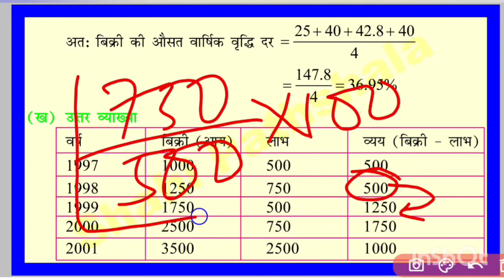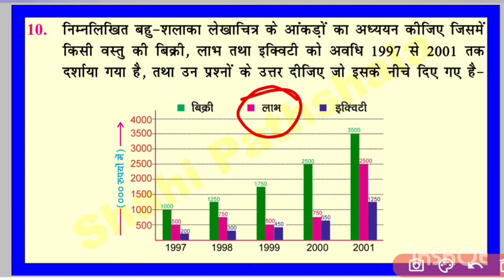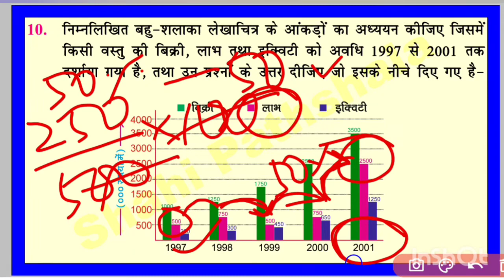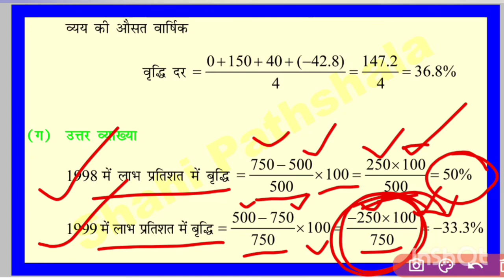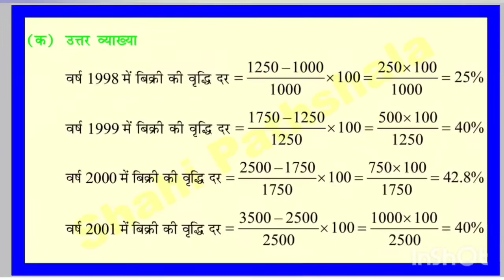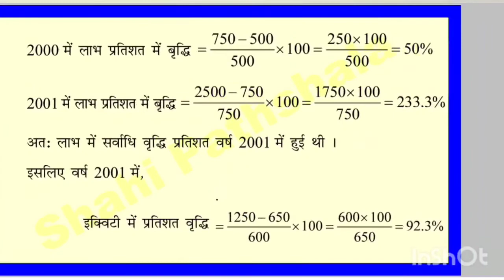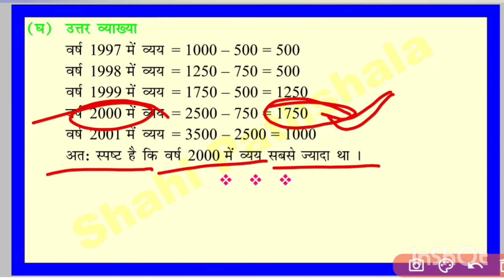53-55th BPSC Mains Exam Statistics Question 10 | bpsc mains gs paper 1 section C data interpretation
Hi Friends, I'm BK Singh
      This Channel is Especially for Competitive Exams. eg- BPSC,  states PCS, daroga, CDPO and Others.
      If you have any problems regarding this or related to reading do comment I'll reply my best. thank you.

bpsc best coaching in patna
bpsc best book
bpsc cdpo